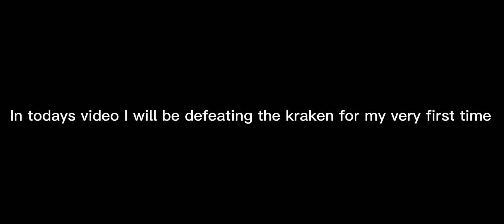How to EASILY DEFEAT the KRAKEN (The Survival Game)